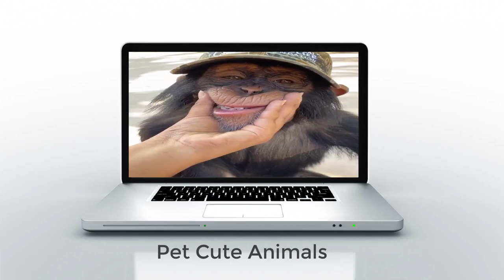The shocking truth about marmosets and finger monkeys' diet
Squirrel-tailed macaque, also known as Marmoset Monkey, is a small monkey belonging to the primate genus and is one of 22 New World monkeys, living mostly in South America. The dwarf Marmosets monkey is found in the rainforests of Brazil, Ecuador, and Peru